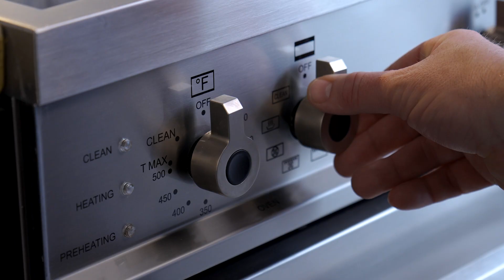La boîte festive de dinde du Québec : Une solution clé en main pour un repas des fêtes inoubliable!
À l'approche des fêtes, il est temps de penser à la préparation de repas festifs sans stress!

En collaboration avec l'entreprise Le chef et moi, voici la boîte festive de dinde, une solution clé en main pour un repas des fêtes inoubliable.

Disponbile sur le site de Marché Dux, cette boîte inclut une délicieuse dinde entière cuite sous-vide, agrémentée d'une sauce style gravy et d'un chutney de canneberges.

Le meilleur ? La cuisson de cette dinde ne nécessite que 60 à 75 minutes, vous offrant ainsi une opportunité parfaite pour enrichir votre repas avec des accompagnements uniques et pour prendre soin de vous.

Le secret du chef : une dinde de qualité jamais congelée et la cuisson sous-vide.

Utilisée en gastronomie, la cuisson lente sous-vide dans son jus permet de préserver l’intégrité des saveurs naturelles des produits et d’obtenir une texture particulièrement tendre et juteuse, sans agents de conservation..